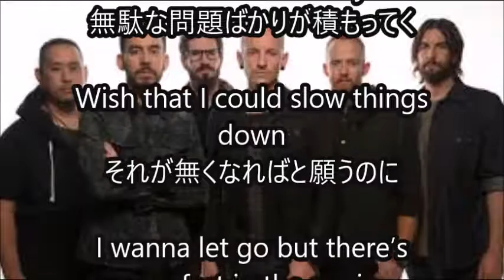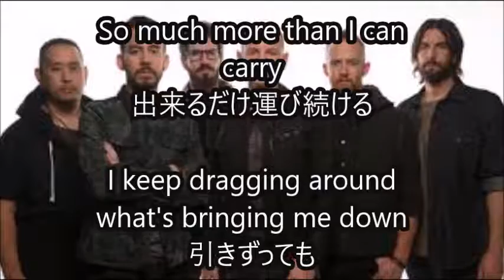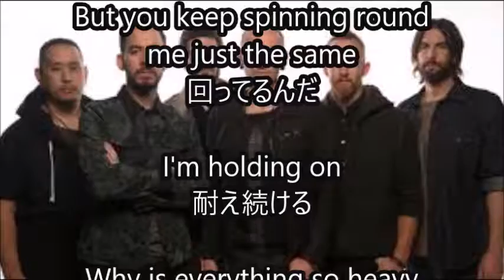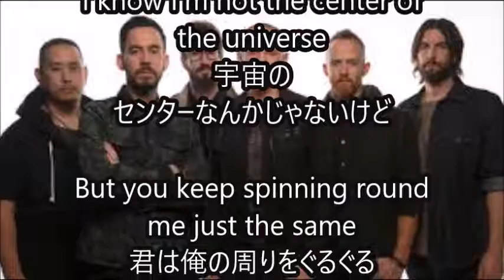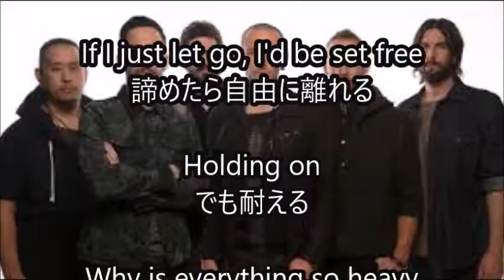Heavy Linkin Park ft. Kiiara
【Heavy Linkin Park ft. Kiiara 日本語和訳】

【関連動画】

Linkin Park - Heavy feat Kiiara (Live debut) Late Late Show

Chance the Rapper, Twenty One Pilots, Linkin Park ft. Kiiara - Save Me

Heavy - Linkin Park (feat. Kiiara) | Rock Cover Music Video | TeraBrite

Linkin Park - Heavy feat Kiiara (Acapella)

Linkin Park - Heavy feat Kiiara (Instrumental With Lyrics)

Linkin Park ft. Kiiara - Heavy | Rock Cover